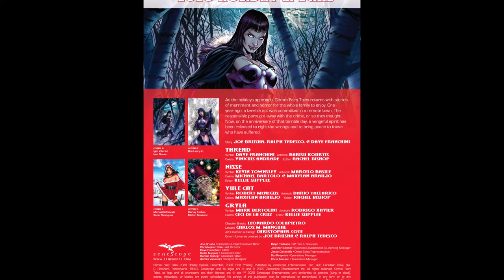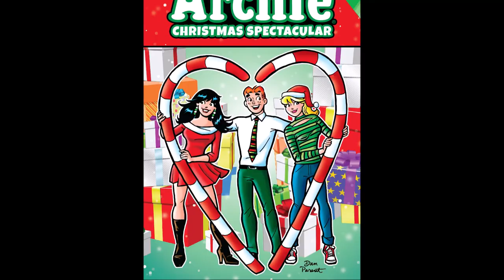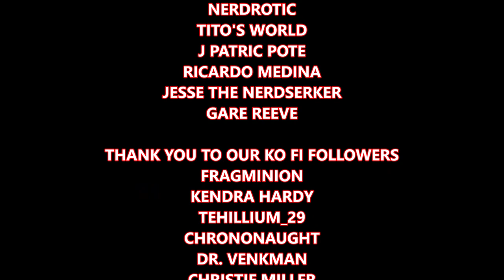Grimm Fairy Tales Christmas Snuff Book 2020 - Christmas Comic Book Reviews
Reviewing Christmas comics for the year. This time is Archie's Christmas Spectacular and this years Zenescope Grimm Fairy Tales Holiday Special 2020.

TODD VANDERPOOL
COMIX DIVISION
FRAGMINION
POPESIZE
COMIC BOOM
UNRANKED CHEVRON
JASON CLARK
TANK FERRET
DAVID ASSANOWITCZ
NERDROTIC
TITO'S WORLD
J PATRIC POTE
RICARDO MEDINA
JESSE THE NERDSERKER
GARE REEVE

FRAGMINION
KENDRA HARDY
TEHILLIUM_29
CHRONONAUGHT
DR. VENKMAN
CHRISTIE MILLER

COMIX DIVISION
COMIC BOOM
CAPTAIN FRUGAL